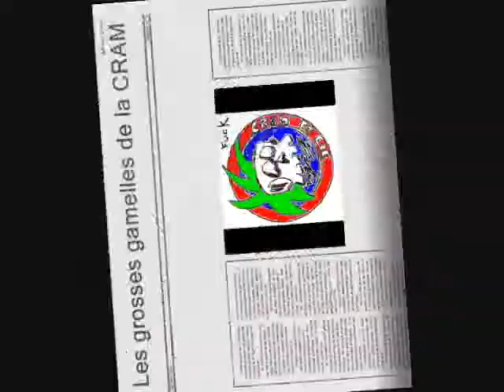gammelles de la cram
série musicale de gammelles